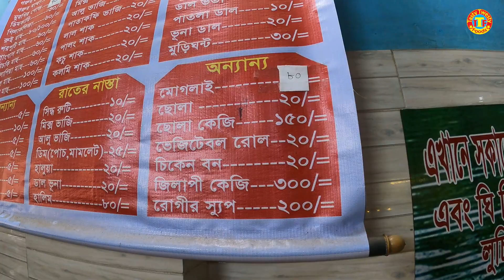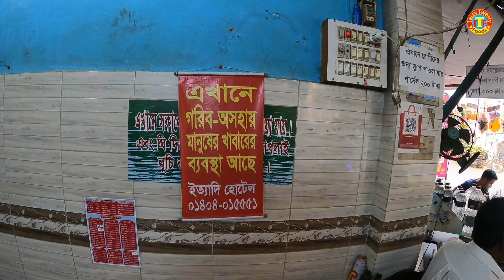RICE WITH CURRY: Delicious Lunch For Homeless Children ! Bangladeshi Street Food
A small Bangladeshi boy told me sir, give me 10 taka and I will eat rice. Then I asked him if I can get rice for 10 rupees. He says no sir. I will ask some other people to withdraw the money and then eat. I asked the boy, have you eaten anything, he said no, sir, I have not eaten anything. Then I fed him rice with a rice hotel.
বাংলাদেশী ছোট একটি ছেলে আমাকে বলে স্যার ১০ টাকা দিবেন আমি ভাত খাবো। তখন আমি তাকে জিজ্ঞাসা করলাম ১০ টাকা কি ভাত পাওয়া যাবে। সে বলে না স্যার। আমি আরো কয়েক জনের কাছে চেয়ে টাকা তুলে তার পর খাবো। ছেলেটিকে জিজ্ঞাসা করলাম তুমি কিছু খাওনি বলে না স্যার কিছু খাইনি। তখন আমি তাকে একটি ভাতের হোটেল নিয়ে ভাত খাওয়াই।